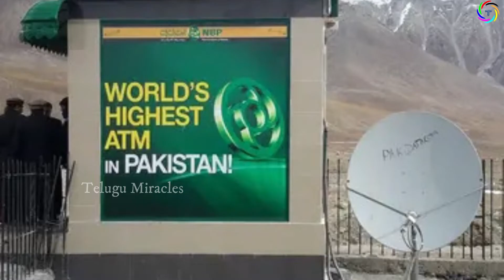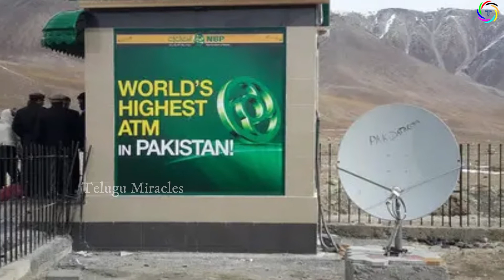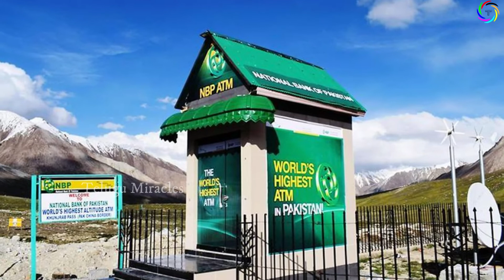ఈ ఏటీఎంలో డబ్బులు డ్రా చేయాలంటే ప‌ర్వ‌తం ఎక్కాలి..అంత ఎత్తులో ఉంటుంది|The world's highest ATM